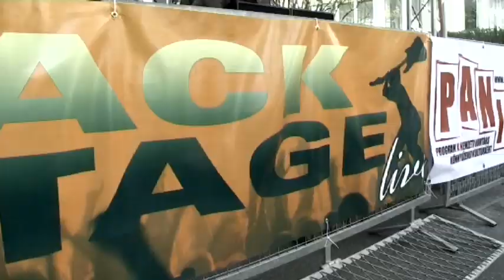Backstage Live 2010. elődöntő - Sanity koncert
Készítette: LB-Mediart